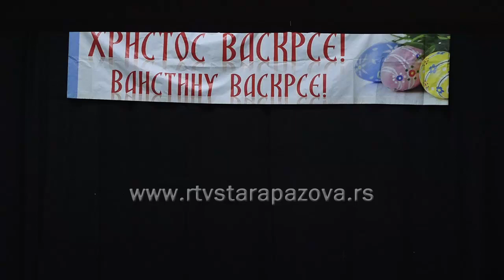Uskršnji koncert KUD a Branko Radičević iz Stare Pazove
KUD Branko Radičević iz Stare Pazove je sinoć već po tradiciji, održao Vaskršnji koncert na kome su se predstavile sve igračke i pevačke grupe, solisti, narodni orkestar.  Amateri, koji su se konačno nakon dve godine okupili u punom sastavu i vredno rade, bili su željni ovakvih nastupa, isto koliko i publika.